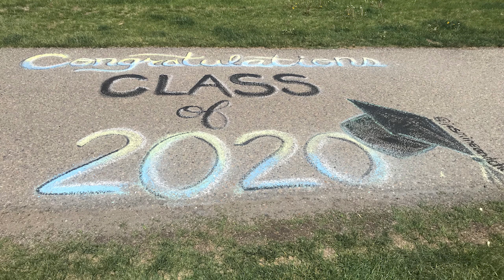Congratulations to the Class of 2020 from the Faculty of Arts & Science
We wish you all the best of luck in your future endeavours and can't wait to see what you do next. Once you receive your Convocation in a Box, remember to throw on your cap and take a photo of yourself, along with anyone in your bubble, and post it online using ulethgrad2020. 🎓